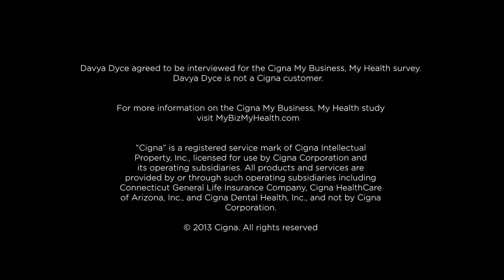Alexandra Martinez | Cigna Customer Experience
Self-employed contractor Alexandra Martinez discusses her experience as a Cigna Individual and Family Plans customer.

ABOUT CIGNA MY BUSINESS, MY HEALTH

Cigna presents My Business My Health, a new video series featuring three uninsured, self-employed professionals sharing their thoughts on personal health, business priorities and their own misconceptions about health insurance.

According to the Cigna "My Business, My Health" study, nearly one in four self-employed business owners do not have health insurance. We spoke with members of this uninsured population to better understand their views on personal health and wellness, business priorities, and perceptions and misconceptions about having health insurance.

"Cigna" is a registered service mark and "My Business, My Health" is a service mark of Cigna Intellectual Property, Inc., licensed for use by Cigna Corporation and its operating subsidiaries. All products and services are provided by or through such operating subsidiaries, including Connecticut General Life Insurance Company and Cigna Health and Life Insurance Company, and not by Cigna Corporation.